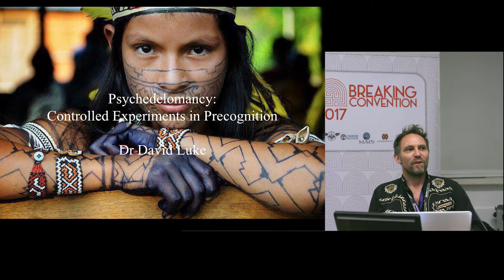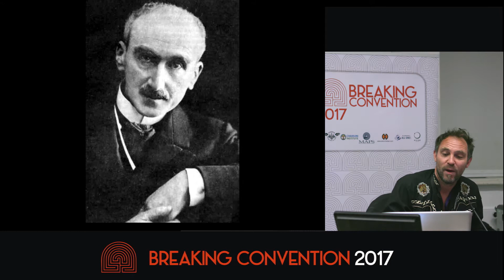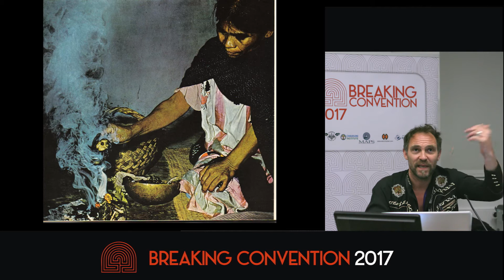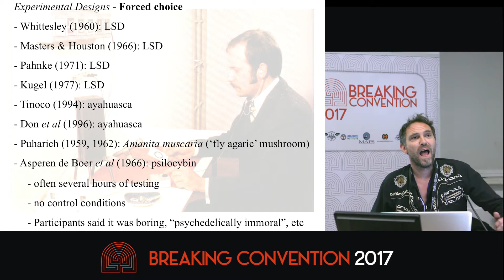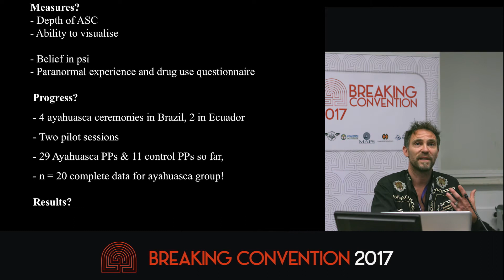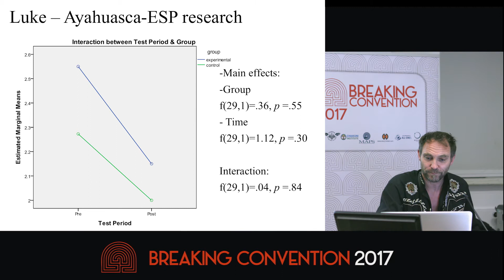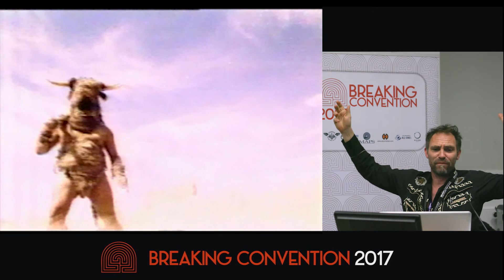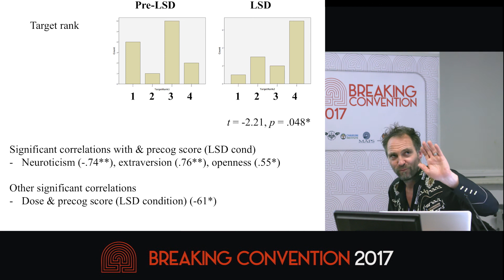David Luke - Psychedelomancy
There is ample data available to indicate that psychedelic ESP (telepathy, clairvoyance, precognition) experiences are quite prevalent. Surveys consistently indicate those reporting ESP experiences are significantly more likely to have used psychedelic substances, with more frequent use associated with a greater likelihood of an experience. With regard to controlled research on the efficacy of psychedelics to induce ESP, there have been only 17 separately published experimental projects that have been conducted, mostly in the 1950-70s. Overall, few  rm conclusions can be drawn concern- ing the induction of genuine ESP with psychedelics from those studies because of the lack of systematically controlled experiments, although, at best, the results suggest a promising line of enquiry. After a long hiatus research is now resuming with better methodology and this paper reports on 4 recent experiments by the author/speaker exploring precognition in controlled experiments following the ingestion of a psychedelic agent, specifically ayahuasca (N=20), 2 x San Pedro cactus (N=1: N= 14) and LSD (N=13).